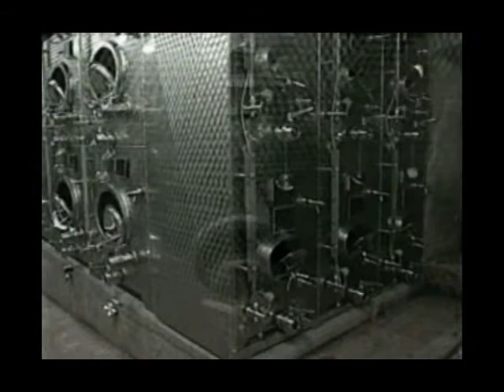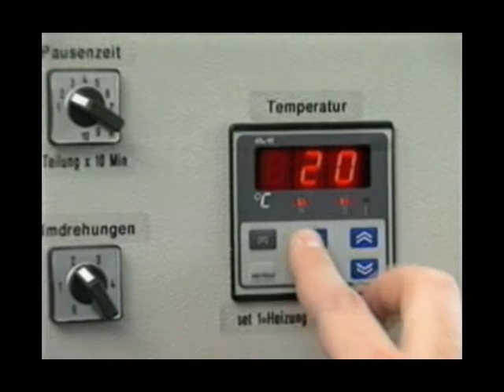How wine is made using modern technology & techniques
Short documentary about the modern technology and machinery used to create wine on a commercial scale.  Video produced by Carr Taylor (aka Taylor & Shroff), a well-known commercial wine producer, located in leafy Sussex, England.